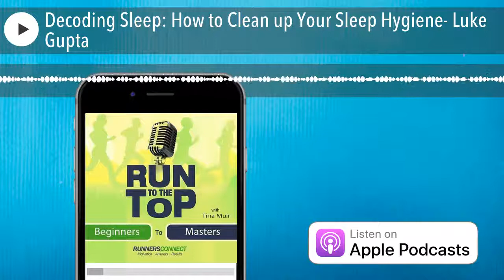Decoding Sleep: How to Clean up Your Sleep Hygiene- Luke Gupta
Sleep Illiteracy? Sleep Education? Sleep Management? Is it really a big deal? We’ve all been sleeping our entire lives, but do we even think about sleep correctly?  Luke Gupta graduated from the University of Bath with a B.Sc in Sport and Exercise Science and completed an M.Sc in Exercise Physiology at Loughborough University. Currently, Luke is conducting a part-time PhD Studentship into Sleep and Athletic Performance in collaboration with the English Institute of Sport.  He worked with some of the Rio Olympians across many different sports on their sleep habits. In this episode, Luke shares with us what his research and experience has shown him about how the function and significance of sleep in an athlete's life.  The way Luke talks about ‘sleep’, it sounds like an actual entity with it’s own set of rules.  For those of us who have spent many nights waiting anxiously for sleep to overtake our racing minds, he may not be far off. How can people who have difficulty falling asleep learn these rules and thus manipulate them to our advantage?  Listen as Luke decodes the inner workings of sleep, confronts myths that have permeated our ‘understanding’ of sleep and gives us all practical methods for getting all the sleep we’ll ever need.  Here are some of the topics we’ll discuss today: The roles our genetic and early adolescent personality traits play in determining the sports we excel in. Is 8 hours a night really the magic number for sleep for everyone? Does going to bed early equate to more rest? How Circadian Rhythms affect our sleep habits. Why your bed should not be a multitasker. Internal vs. External sleep aids Performance vs. well-being Is it possible to front-load sleep before a race? Questions Luke is asked: 3:30 How did you get into your current field and position? 6:05 Has your experience reaffirmed that this is the area you want to focus on? 6:51 What does your job look like? What are some of your favorite parts of working with athletes regarding sleep and performance? 9:05 How did you help the Rio Olympians optimize their sleep for their competitions? 11:12 What differences did you see between the different types of sports / athletes? 15:01 Does all this apply to recreational athletes as well as Elite Athletes? 17:05 What are some common myths about sleep and can you debunk them? 18:40 How does anyone know what their optimal amount of sleep is? 22:45 What if someone gets up unusually early, say for a 4:00 a.m. flight; what should they do to catch back up on their sleep? 24:45 Other myths you’d like to bust? 26:46 What has your researched uncovered about how sleep affects changes to performance, motivation and physiology? 31:12 What are some of the things that you’ve found help people fall asleep? 34:17 If someone’s mind won’t shut down when they’re trying to fall asleep, what should they do? 38:13 What are the pros and cons of using sleep aids? 43:18 Other suggested sleep aids or behavioral sleep aids? 45:04 How can we avoid psyching ourselves out while waiting to fall asleep? 47:17 Based on your research, how close is the correlation to sleep and performance? 50:53 What should someone do to manage anxiety the night before a race?  54:03 Do you have any planned research we can keep up to date with? 58:40 The Final Kick Round Quotes by Luke: “My research recently found that there’s big differences between sports and how the athletes sleep and perceive sleep.” “Listen to your body.” “Sleep is quite an automated process in that if you’ve had a bad night’s sleep one night, the next night’s sleep will, more likely than not, be that much better given the opportunity. That’s just how sleep works.” “You can’t just say if you’ve had a bad night’s sleep you’re going to perform poorly.” “The way sleep works is: the longer you stay awake, the sleepier you feel.” “When you try to do anything with sleep, that’s when it tends to go wrong.” Mentioned in this podcast:  Dr. James Maas